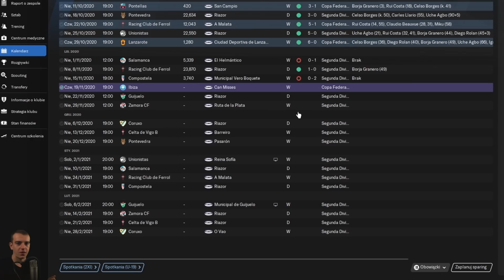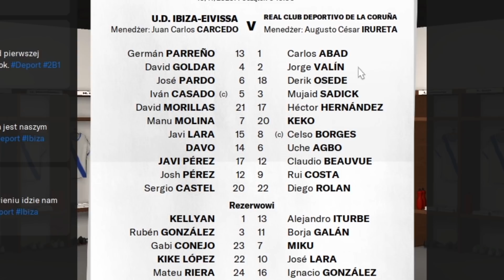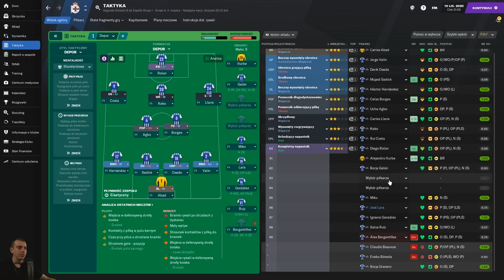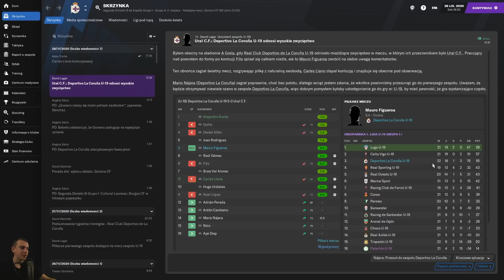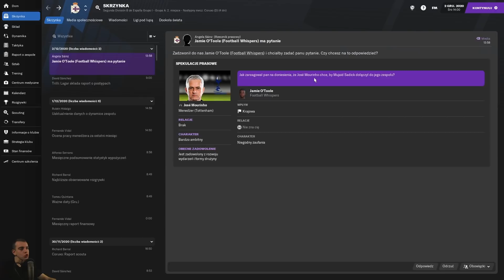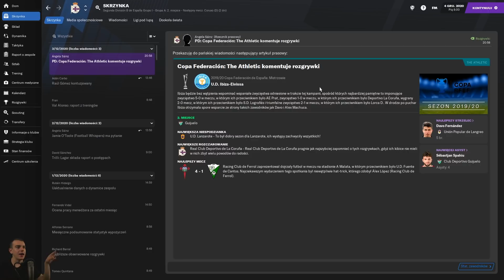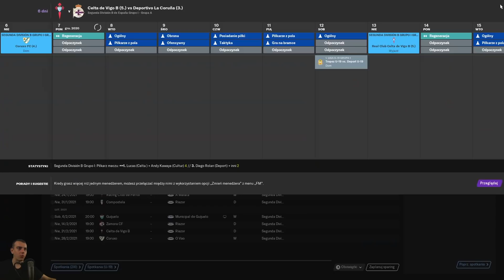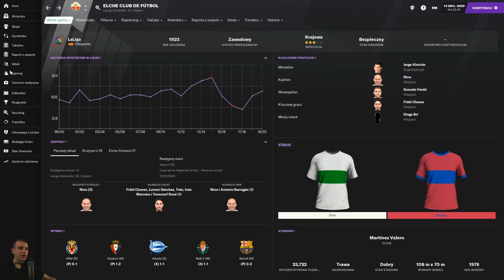#5 Derby dla Bergantiñosa! Deportivo La Coruña w Football Manager 2021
Kod zniżkowy (-10%): "FMPS" - działa także przy innych grach!

0:00 - Wstęp
0:41 - Depor 1993/94
2:30 - Epizod 5